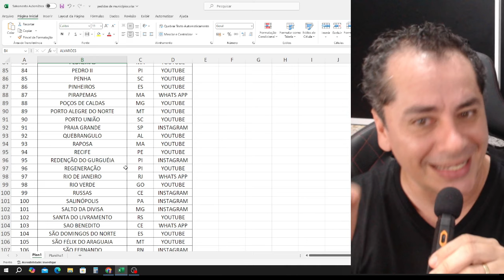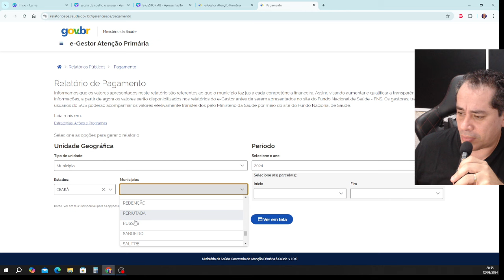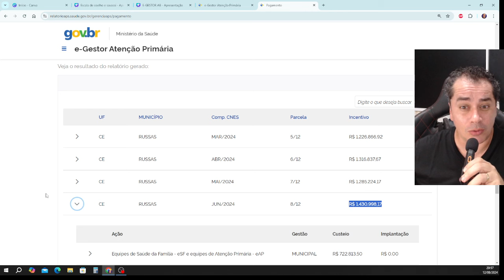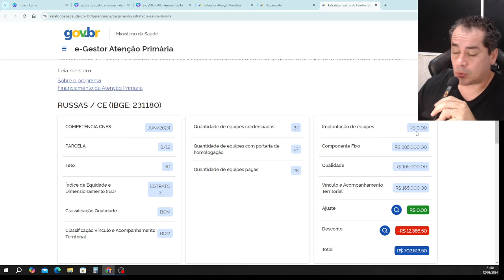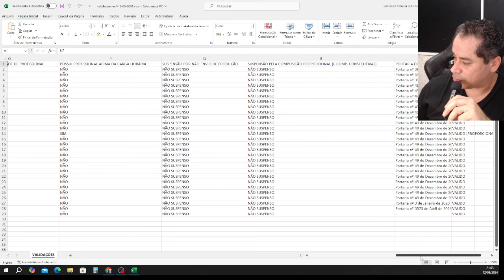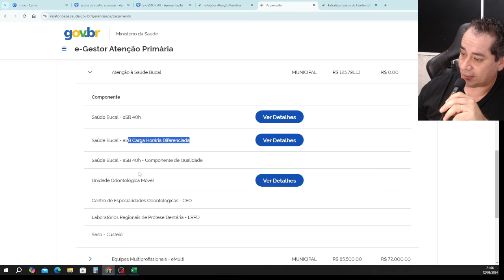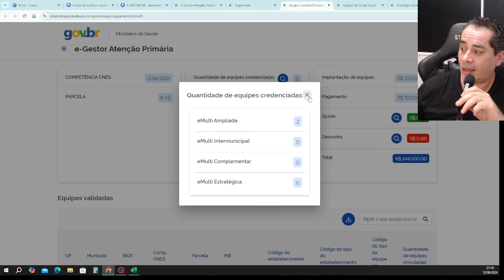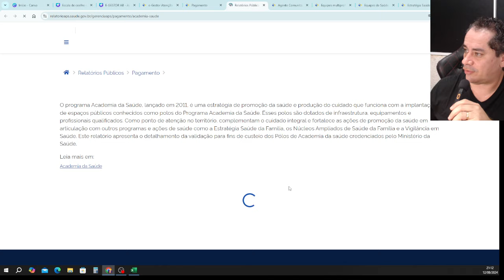NOVOS RELATÓRIOS DO E-GESTOR APS 2024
Vamos descomplicar e sortear 01 município